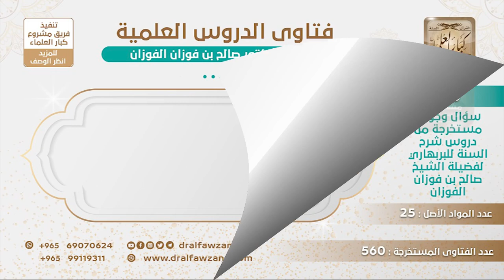[103 -560] ما حكم وضع صوت الأذان أو صوت قراءة القرآن في نغمة الجوال؟ - الشيخ صالح الفوزان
-"السؤال: ما رأيكم فيمن يضع صوت الأذان أو صوت قراءة القرآن في نغمة الجوال؟
هذا ما هو يأتي بالقرآن ولا بالذكر رغبة فيه، وإنما يريده منبه فقط، ولا يستعمل القرآن للتنبيه، أو الذكر للتنبيه، إنما يستعمل للعبادة، للعبادة لا للتنبيه فقط، فبإمكانه أن يجعل منبه غير القرآن أو غير الأذكار، اجعل جرساً أو شيئا يدق دقاً وليس فيه موسيقى.
للاشتراك في قناة الشيخ صالح الفوزان
سؤال وجواب من شرح السنة للبربهاري ( 560 ) مقطع

للاستفسار والإقتراحات والدعم
رئيس الفريق
لمشروع كبار العلماء